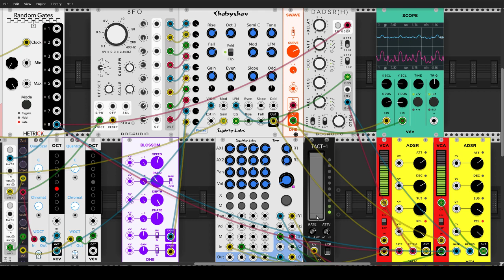Chebyshev bass in VCV Rack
A simple patch for a bass sound in VCV Rack. The audio source is the Chebyshev oscillator from the Squinky Labs plugin. Its output is routed directly to the mixer and also to the SWave waveshaper from the DHE Modules plugin.

The oscillator's ten partials are modulated by two LFO sources. The Bogaudio 8FO controls the first eight partials while the DHE Blossom module controls the last two. Neither module includes a direct connection to the master clock, but I have applied a clock signal to the 8FO's Reset to keep its effect synchronized. The Blossom LFO runs with no such input.

The Scope illustrates the effect of the waveshaper. The oscillator's unprocessed signal is blue, the waveshaper's output is in red. During the video I mute the original signal first, then the waveshaper output. The difference can be heard clearly (though I probably should have applied the mutes in reverse order).

A global reverb is applied per channel. No other effects were applied.

The players:

Impromptu
    Clocked
    Tact1
Frozen Wasteland
    BPM LFO
VCV: Fundamental
    8vert
    Octave
    VCA-1
    ADSR
    Scope
HetrickCV
    Random Gates
NYSTHI
    MVerb Reverb
    Quad DC Block
Autodafe
    Multiple 1x8
stoermelder: PackOne
    µMAP
SynthKit
    Clock Divider
RJModules
    Button
Squinky Labs
    Form
    Chebyshev II
wiqid: wiqid anomalies
    dual attenuverter
JW-Modules
    Quantizer
Bogaudio
    S&H
    8FO
    DADSR(H)
Skrylar: SkJack
    JACK Audio
DHE Modules
    Swave
    Blossom
chowdsp: ChowDSP
    Credit

Grateful thanks to them all, with a special nod to the very handy ChowDSP Credit module. All blessings upon all Rackstars, devs and normal (?) users alike.

dp
29 November 2020